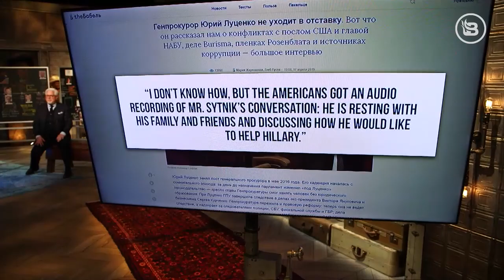Glenn Beck Reveals Bombshell Audio from Ukraine that Repudiates Impeachment Narrative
BlazeTV host Glenn Beck reveals explosive new evidence from Ukraine that unravels the official story behind the accusations that led to the impeachment inquiry against President Donald Trump.